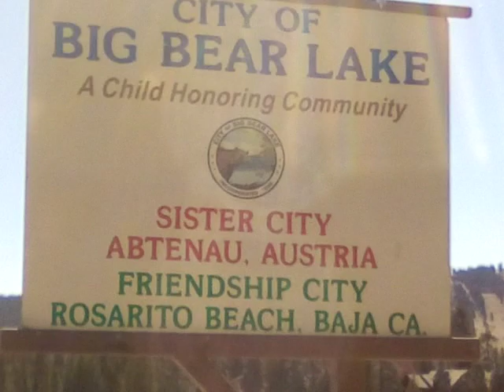Deep Dish News PCT could you imagine going to school here (2 of 2)y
Deep Dish News PCT could you imagine going to school here (2 of 2)